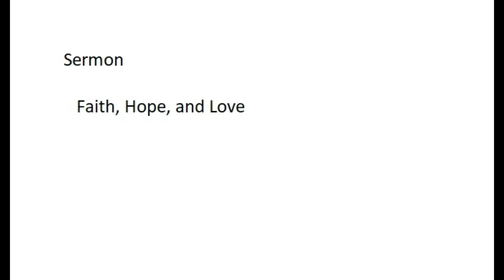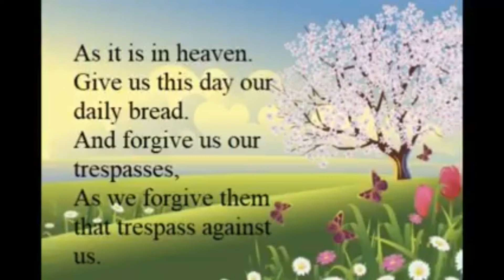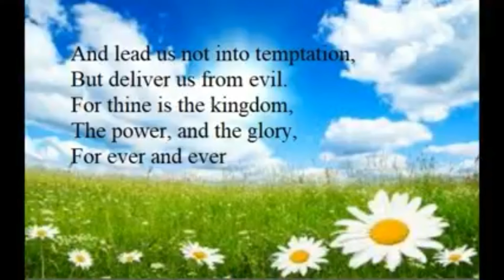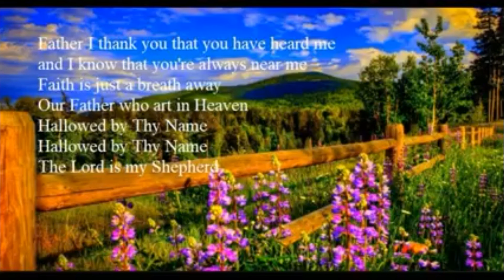Faith, Hope, and Love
1928 King James Bible Sermon based on 1 Corinthians 13:13